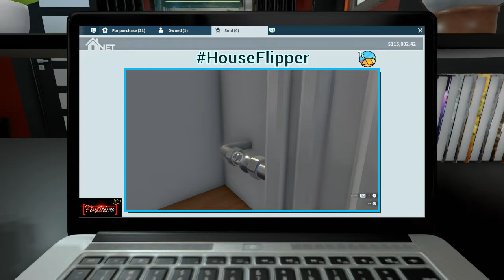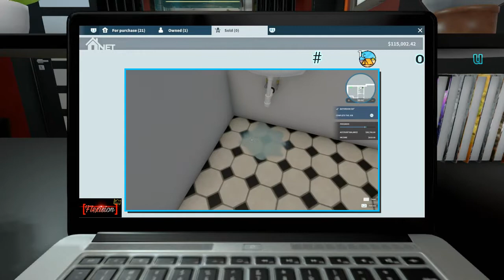Let's Flip a Crib | The office [Showcase]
A New Showcase series of the houses I flip on House Flipper